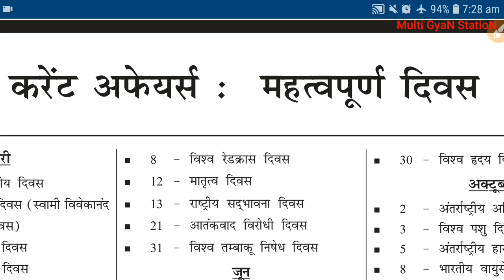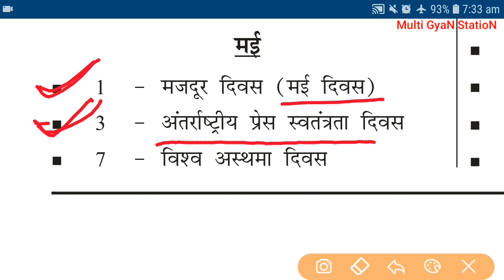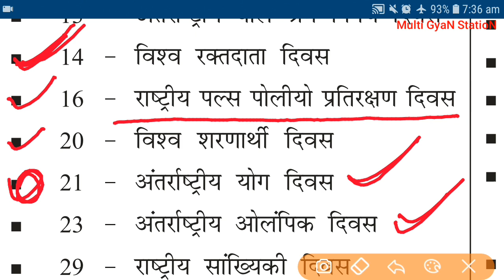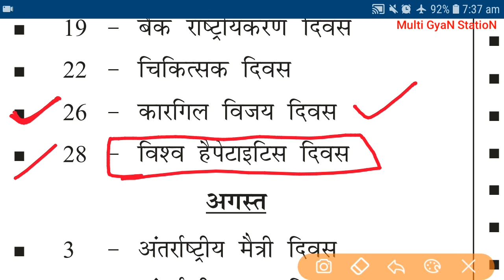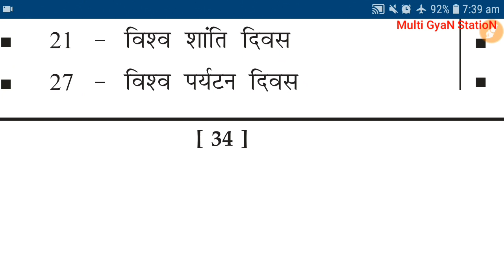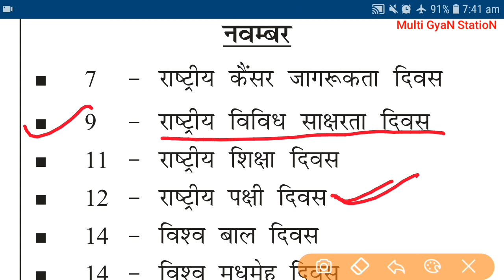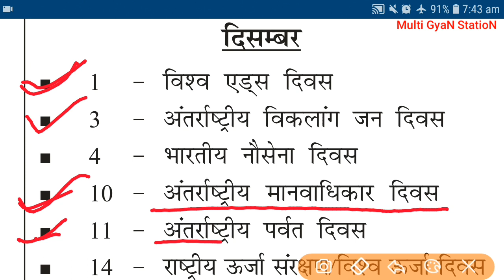करेंट अफेयर्स : महत्वपूर्ण दिवस -2019 By Multi GyaN StatioN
this is very important video for all entrance exam...
so must watch and share your frndzz .
Thankxx.